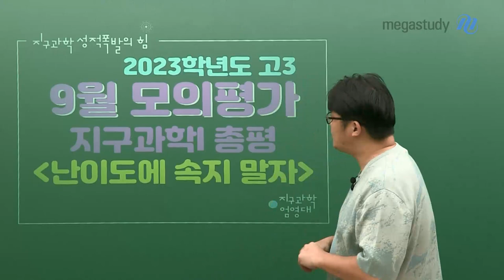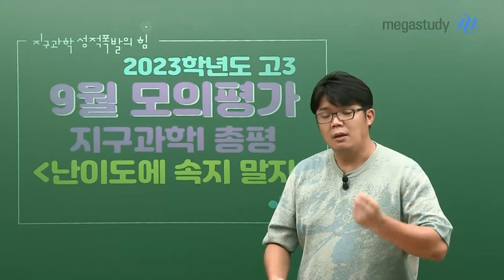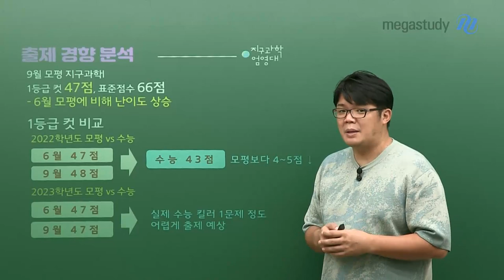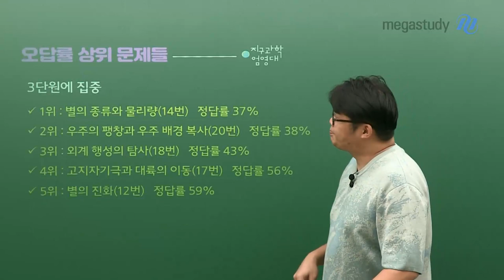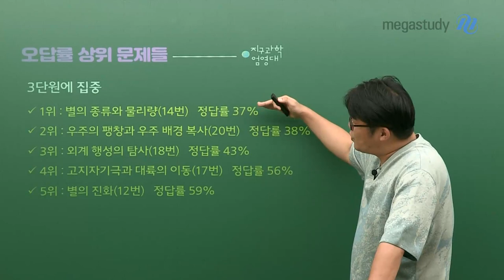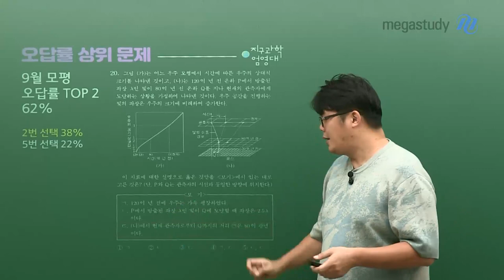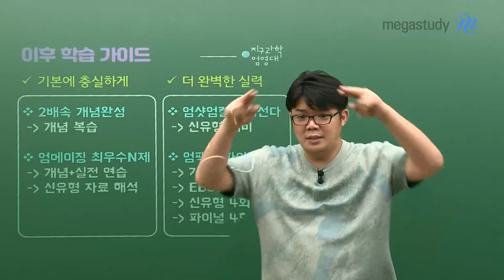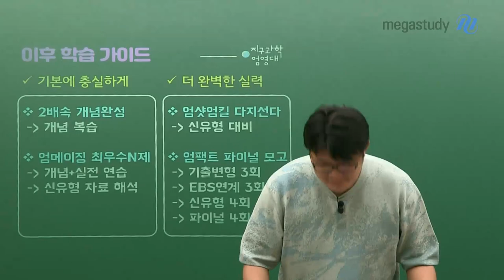[메가스터디] 지구과학 엄영대쌤 - [9월 모평] 지구과학I, 난이도에 속지 말자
모두들 시험 보느라 고생 많았고,
수능이 아닌 9월 모평에서 틀린 문제를 다행이라고 생각하며,
앞으로 2달 동안 더 열심히 공부합시다!

[출제 경향 분석]
9월 모평 지구과학I 예상
1등급 컷 47, 표준점수 66점
- 6월 모평에 비해 난이도 상승

[단원별 출제 비중]
1단원: 6문제
2단원: 7문제
3단원: 7문제

[오답률 상위 문항들]
- 3단원에 집중하자!

[이후 학습 가이드]
- 기본에 충실하게!

V 2배속 개념완성: 개념 복습
V 엄메이징 최우수 N제: 개념+실전 연습, 신유형 자료 해석

-더 완벽한 실력
V 엄샷엄킬 다지선다: 신유형 대비
V 엄팩트 파이널 모고: 기출변형 3회, EBS 연계 3회, 신유형 4회, 파이널 4회
-) 실전처럼 풀어볼 것!

하루하루를 열심히 살아간다면 수능에서 좋은 결과가 있을 것입니다!
수능 만점을 향해 열심히 달려갑시다~!